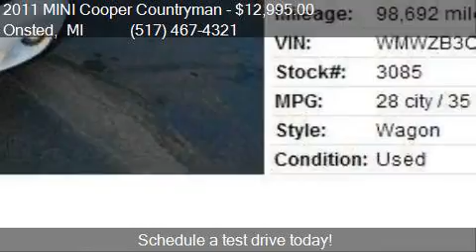2011 MINI Cooper Countryman Base 4dr Crossover for sale in O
This 2011 MINI Cooper Countryman Base 4dr Crossover is for sale in Onsted, MI 49265 at D and D Auto Sales Of Onsted.

Engine: 1.6L I4
Transmission: Manual 6-Speed
Color: White
Mileage: 98692
Contact D and D Auto Sales Of Onsted 271 S Main St Onsted, MI 49265 to test drive this 2011 MINI Cooper Countryman Base 4dr Crossover today.